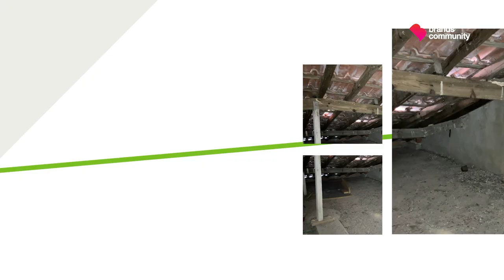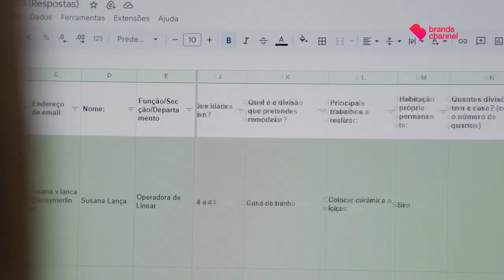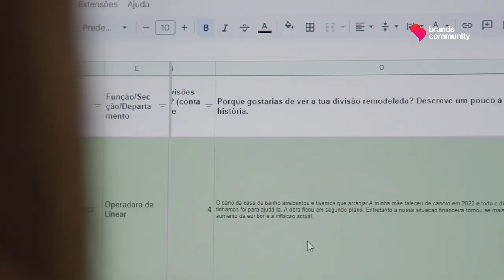A minha casa, a minha obra d'arte com Susana Lança | Magazine LEROY MERLIN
Neste episódio entramos no universo da LEROY MERLIN para conhecer o contributo direto da marca no bem-estar e felicidade das suas pessoas em situações de carência habitacional. Como diz o ditado: a mudança começa dentro de cada um de nós, e neste episódio testemunhamos como esta empresa coloca em prática esta visão, através da história de Susana Lança.